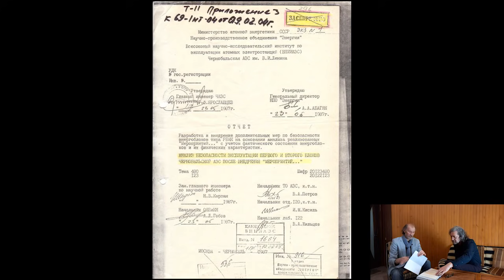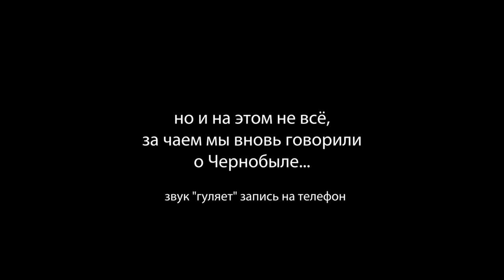4 блок умер у меня на руках. продолжение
продолжение беседы с Алексеем Бреусом о трагических событиях 26 апреля 1986 года, о чернобыльском сюрреализме, о творчестве

тем кто хочет помочь каналу:
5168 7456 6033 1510 - в гривнах